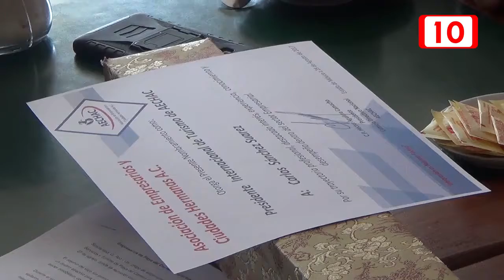Entablan empresarios relaciones comerciales con China